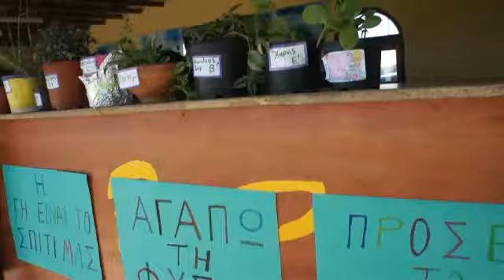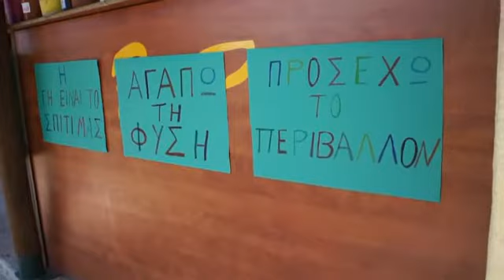Περιβαλλοντικές Δράσεις στο πάρκο της Αγίας Παρασκευής στην τοπική κοινότητα Καρυδίτσας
Εβδομάδα Περιβάλλοντος
Περιβαλλοντικές Δράσεις στο πάρκο της Αγίας Παρασκευής στην τοπική κοινότητα
Καρυδίτσας από τις 10:30 το πρωί έως και τις 23:00 το βράδυ με τη
συμμετοχή της τοπικής
κοινότητας Καρυδίτσας, τοπικών συλλόγων και του δημοτικού σχολείου  Καρυδίτσας.